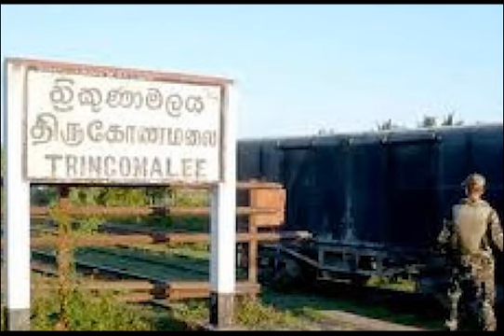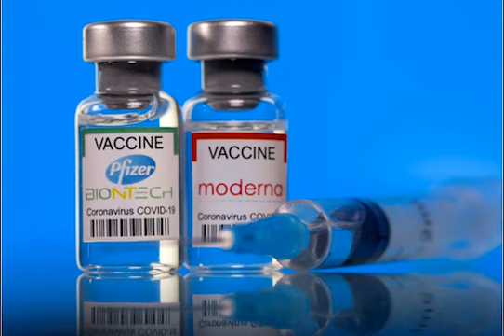Tamil Oli TodayNews NewUpdateNewsஇலங்கையின் பிரதானசெய்திகள்15.02. 2022| SrilankanTamil News